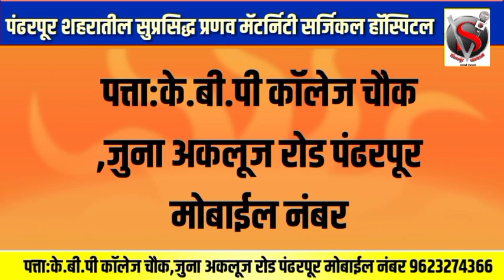तीन पक्षांच्या सरकारला जनता धडा शिकवेल : सुशीलकुमार शिंदे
*तीन पक्षांच्या सरकारला जनता धडा शिकवेल : सुशीलकुमार शिंदे,देवता चित्रपटातील नायक, प्रसिद्ध मराठी अभिनेते रवींद्र महाजनी यांचा मावळ तालुक्यात मृत्यू